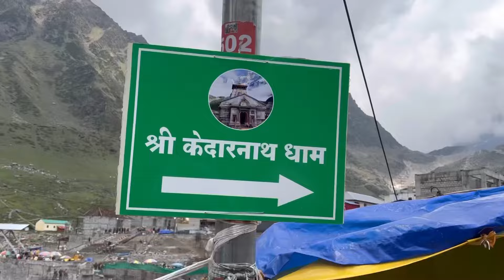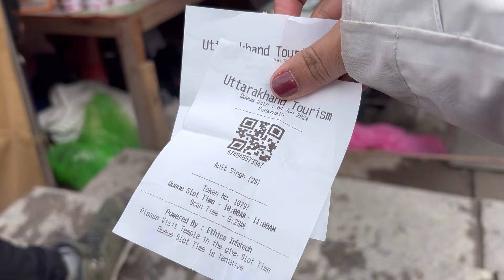Kedarnath darshan vlog || केदारनाथ दर्शन 2024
Kedarnath Trekking complete Information

After you reach till Sonprayag you will have to travel in a shared cab which charges Rs 40 per person this cab will take you till Gaurikund, Further from Gaurikund the trek to Kedarnath begins the directions of which are listed below as your Guide to Kedarnath Trek.

Kedarnath Trek Distance
The trek to Kedarnath is a 16 km trek which starts from Gaurikund till Kedarnath. The trek has changed since the 2013 flood disaster in Uttrakhand and since then the 14 km trek to Kedarnath has increased to a 16km trek.

Route Map of the Kedarnath Trek
The Kedarnath trek is a 16 km trek which starts from Gaurikund. Earlier the route followed was from Rambara, it was a well developed, well fenced and a facilitated trek route. However the Gov has now changed the trek Route of Kedarnath after the 2013 disaster as the old trek route to Kedarnath was completely erased. The New Trek Route to Kedarnath is given below which will be your Travel Guide to Kedarnath Trek.

Reach at Gaurikund (6km approx) through shared taxi from Sonprayag

Gaurikund to Jungle Chatti(4km) through the Rambara Bridge.
Jungle Chatti to Bheembali (3km)
Bheembali to Linchauli (4km)
Linchauli to Kedarnath Base Camp (4km)
Kedarnath Base Camp to Kedarnath Temple (1km)

Helicopter services is available for Kedarnath Yatra ( 5 Seater Bell 407 Helicopters).
They also provide charter service to All the Dhams by Helicopter from Delhi and Dehradun as well

Kedarnath Mandir (Kedarnath Temple)
Is a Hindu temple (shrine) dedicated to Lord Shiva (Mahadeva).
Located on the Garhwal Himalayan range near the Mandakini river, Kedarnath is located in the state of Uttarakhand, India.
Due to extreme weather conditions, the temple is open to the general public only between the months of April (Akshaya Tritiya) and November (Kartik Purnima, the autumn full moon)

The temple is one of the four major sites in India's Chota Char Dham pilgrimage of Northern Himalayas. And holds the highest importance among the five panch kedar and this temple is the highest among the 12 Jyotirlingas.

Bhairavnath (BhairavBaba) Temple Kedarnath

At a distance of 500 m from Kedarnath Temple, Bhairavnath Temple is situated on a hillock towards northern side of the Kedarnath Temple.
Bhairavnath Temple is one of the most popular temples in Kedarnath after Kedarnath temple. This temple is dedicated to God Bhairav, who is supposed to be the main gana of Shiva. The weapon of the Lord is Trishula and his vahan is a dog.
The deity of the temple is also known as Kshetrapal or the guardian of the region. According to legend, when Kedarnath Temple closes during winter months due to heavy snow fall, the deity in Bhairavnath temple protects the main temple area as well as the whole Kedarnath valley.

The trek distance from Kedarnath temple to Bhairavnath Temple is 500 meters. The place offers the magnificent views of Kedarnath Temple and entire Kedarnath Valley.